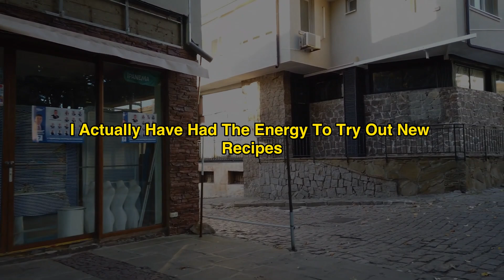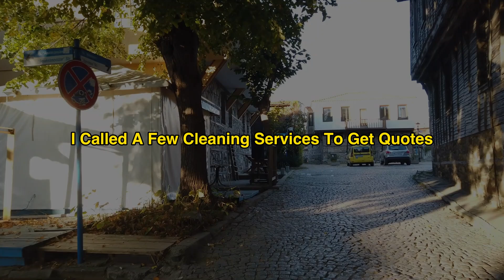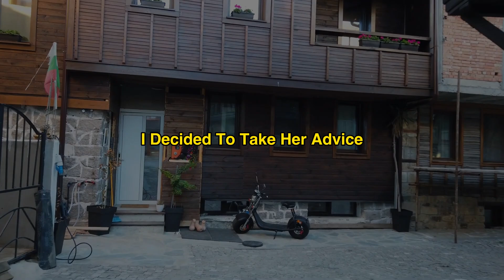My Husband to Grow Up and Do His Share of the Housework After Years of Carrying the Load Alone